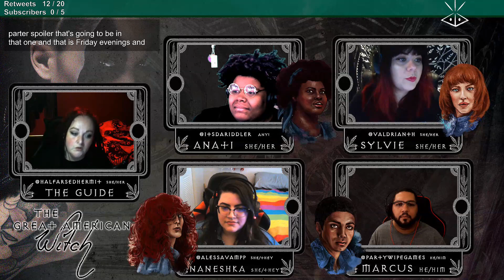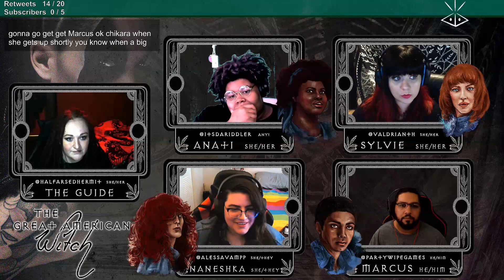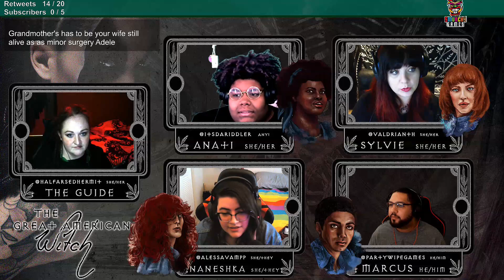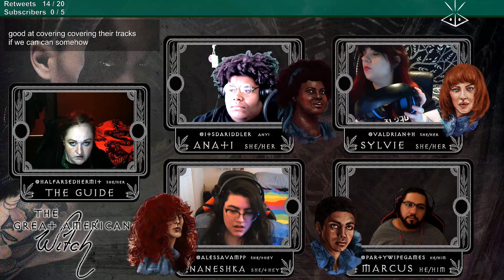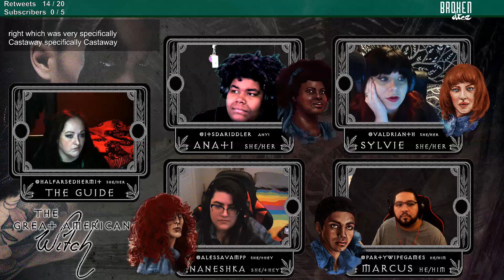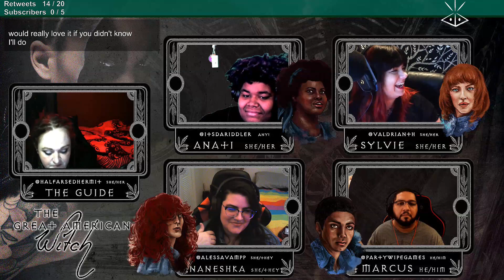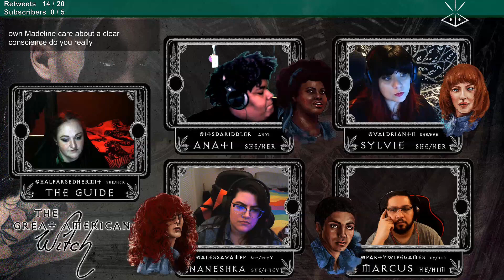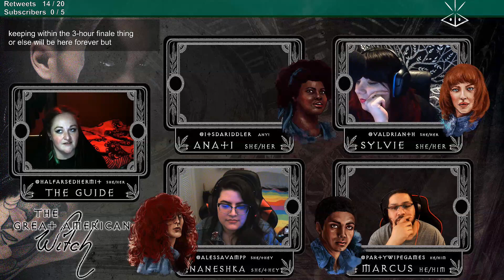The Great American Witch - Blood Moon Rising EP9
Wolf's Bane

As the Blood Moon looms and it becomes evident that the Illuminati no longer care about legalities, the Coven is done playing by the enemy's rules. Seer's Rest is protected. Its people are protected. Come what may.

What you hear
(Original, 10 minute ambiences and music for your games and stories - free to use!)